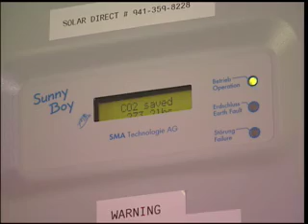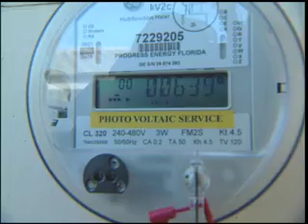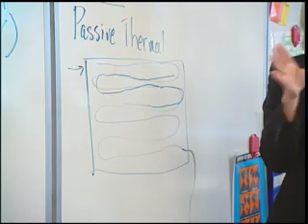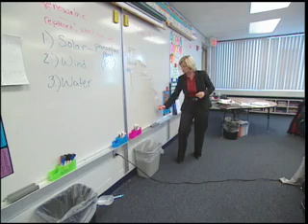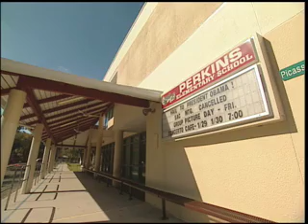Flo Search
St. Petersburg resident Flo Search is an elementary school teacher who is trying to share the environmental concept of "green" technology with her students. A tour of her home offers a glimpse as to how she's implemented this principle in her own life.